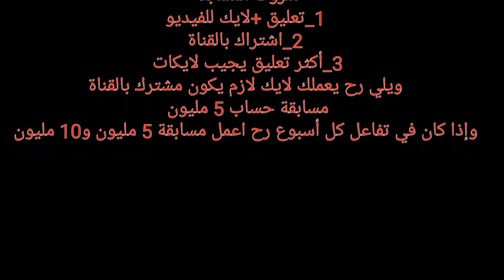بلياردو جلد الخصوم على طاولة برلين+مسابقة لعيون المشتركين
8BALL POOL ,POOL PASS ,SUPREME
أقوى تحدي بلياردو تحدي جنوووون الخسران ما يشوف الفيديو
Amazing billiards shots and games
cue,pool pass season, CCP MAX ,LVEVL MAX ,999 ,9 BALL ,WINSTREAK, CAMPION, THE KING KAWA,EPIC SHOTS,TRICK SHOTS,

 For Buying coins and cash:

8ball pool
Billiard

Eight Ball
Pool
Cue sport
Sport cue
Kiss shot
Shots

slippery table
shot,
game,
gaming,
shots,
golden
level,
999
ring,
rings,
snooker,
Billiard,
Billiards,
Kiss shot
Epic shot
Pool pass
Supreme cue تابع الفيديو للنهاية بأي لحظة رح أكتب شروط المسابقة..بتمنى التوفيق للجميع

بول باس بلياردو الجديد,
بول باس الجديد,
بول باس بلياردو,
بول باسكون,
بول باسكون المجتمع المركب,
شحن بول باس بلياردو,
شحن بول باس مجانا,
طريقة شحن بول باس,
اول بول باس,
طريقة شحن بول باس مجانا,
شراء بول باس مجانا,
شحن بول باس بلياردو مجانا,
البول باس الجديد,
البول باس,
شحن البول باس الجديد,
شحن البول باس مجانا
بلياردو 8,
بلياردو بلياردو,
بلياردو هكر,
بلياردو مهكره,
بلياردو حول العالم,
بلياردو مصري,
بلياردو صغير,
بلياردو يوتيوب
قناة الملك كاوا
قناتي،
أسرار الربح،
جيم،
جيمات،
قيم،
قيمات،
بندات،
بند،
باند،
ضربة،
ضربات ،
غولدن شوت،
قولدن شوت،
shot,
game,
gaming,
shots,
golden
جلد الخصوم،
خصم،
الهنود،
خصم هندي،